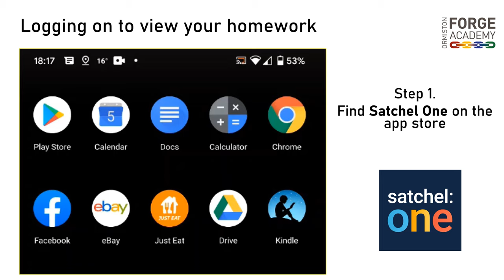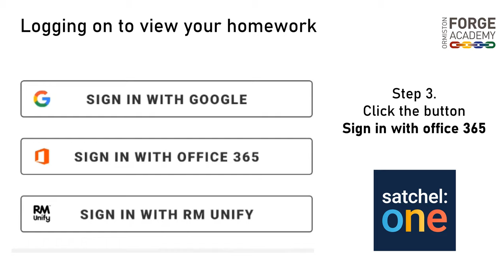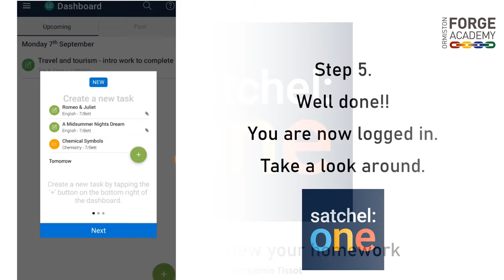Satchel One Walkthrough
Steps for logging on to Satchel One on a mobile device.

1. Students press the 'Sign in with office 365' button (invalid password or user appears if they try to log on on the front page).

3. First-time users will be asked for extra information. Use the third option to answer a security question (this get students in straight away)